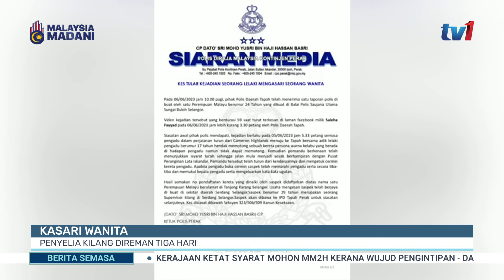7 JUN 2023 - SEMASA 3